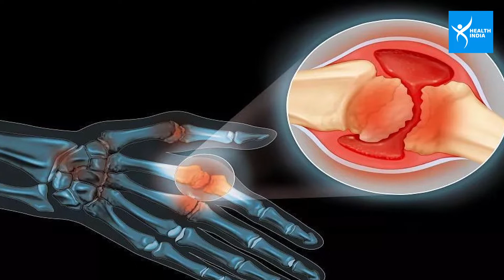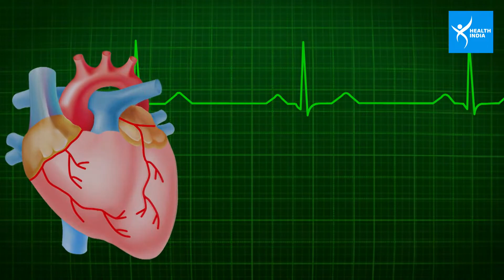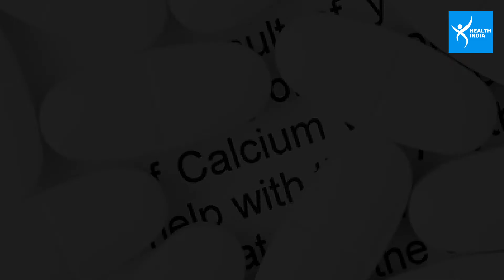Health Tips : बिना Doctor के Advice के ले रहे हैं Calcium Supplements तो हो जाएं सावधान, वरना...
कैल्शियम सप्लीमेंट से हो जाएं सावधान, वरना चुकानी होगी भारी कीमत, देख लीजिए वीडियो...